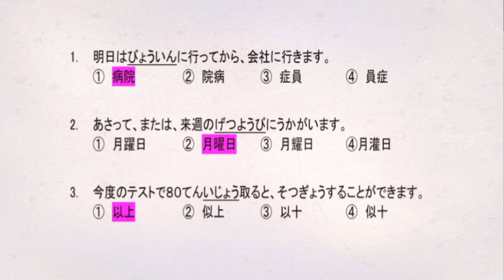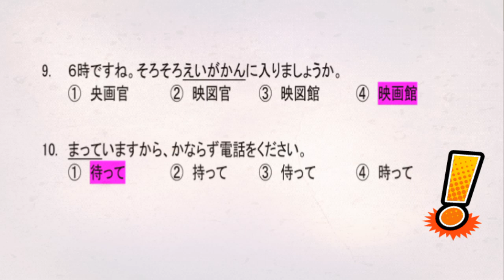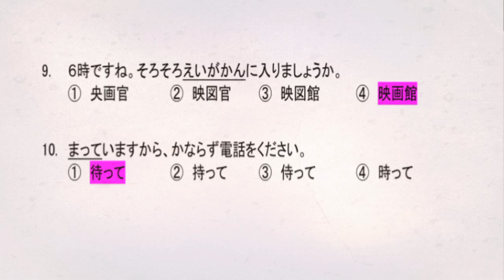JLPT N4 Kanji Test 04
This section covers JLPT N4 100 KANJI Questions!  This video Kanji practice tests for the Japanese Language Proficiency Test level N4. this video is in multiple choice format with 10 questions.